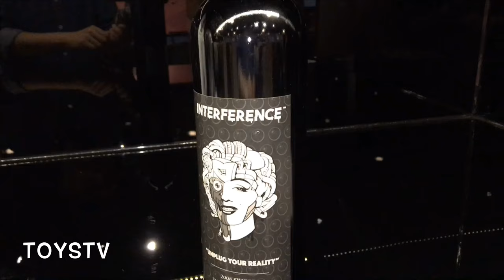TOYSTV S9 E11 Speedpost 玩具快遞 #29 : One Bye One by Interference & Toy Genius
Production: TOYSTV Production Team
Program host/Guest: Pat Lee
Produced by: Bryan Lo
Camera: Bryan, Jenny